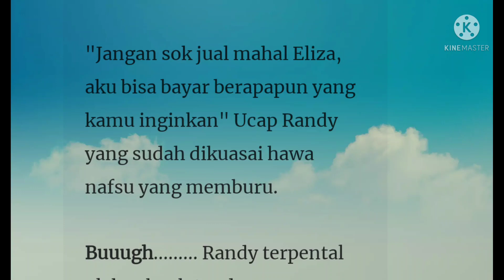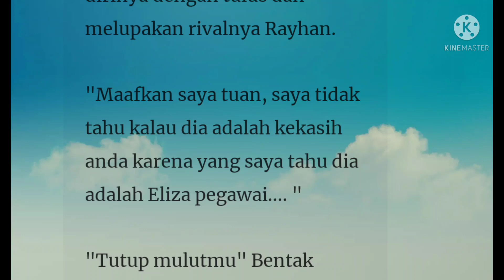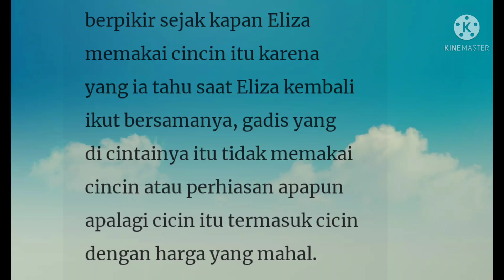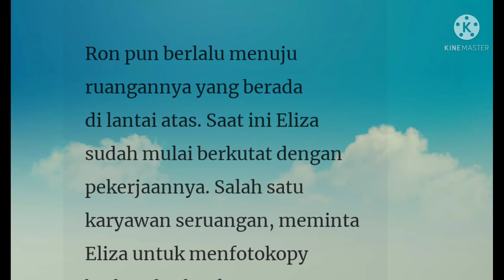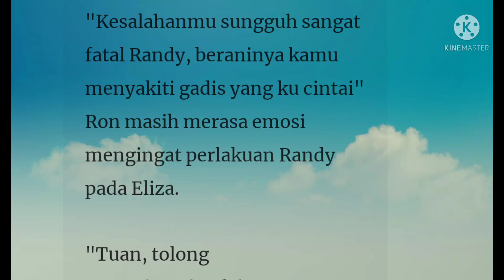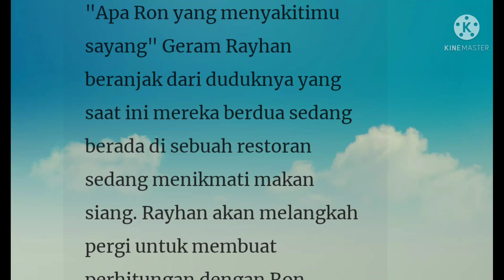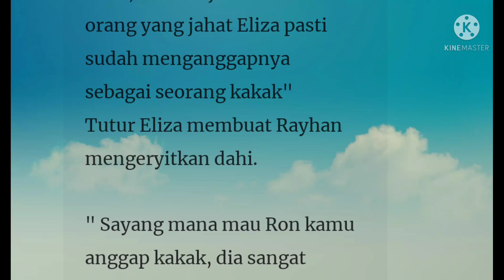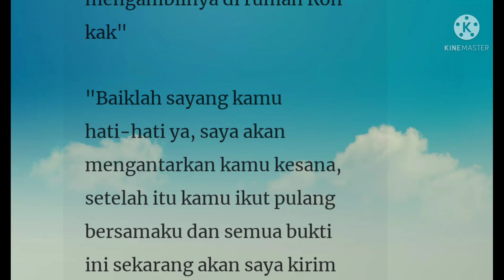Gadis Penyelamat Episode 92